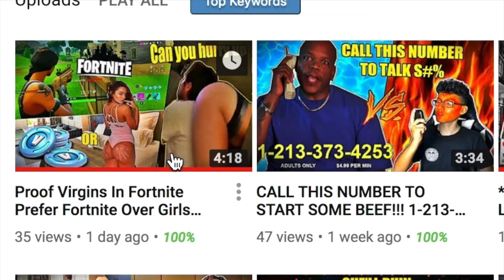Hockey Puck Exploded Mia Khalifa's Boob!!! Fake or Natural?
This video is about Mia Khalifa who exploded her boob with...
Twitch account literally just won another one on stream !!
Gonna make one for this Channel
Dont use it ;D
MySpace:
OlyverHitmeUP